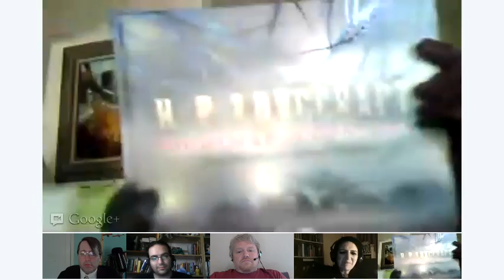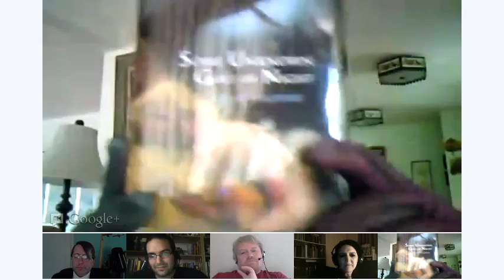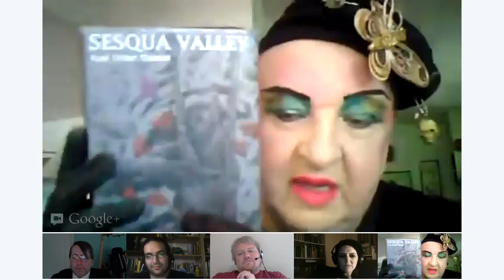Lovecraft eZine video chat with author W.H. Pugmire